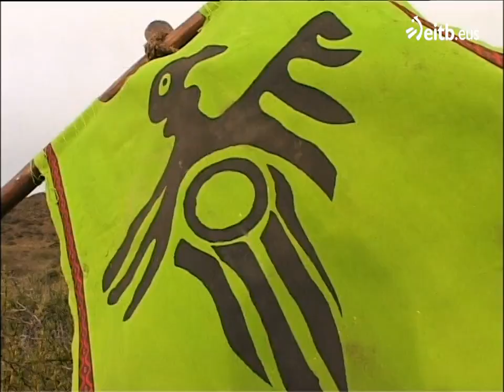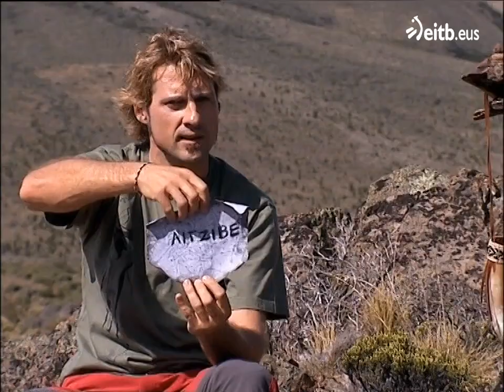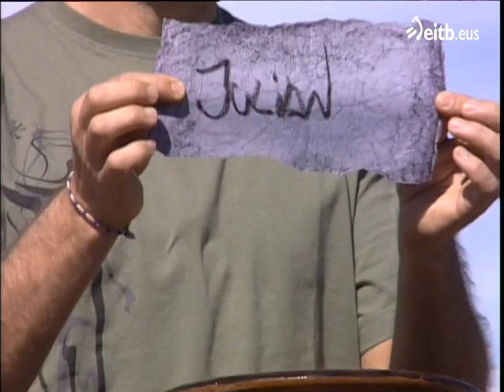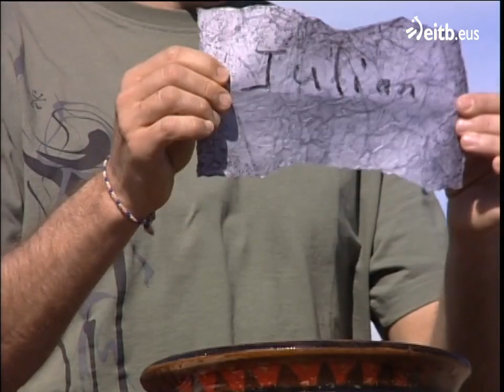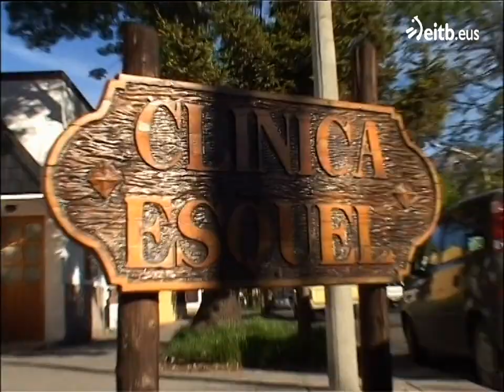El Conquistador Del Fin Del Mundo 2007 - T3C2 (Patagonia And Ushuaia Again In Argentina)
El Conquistador Del Fin Del Mundo 2007 - T3

Productora: Globomedia
País de Origen: País Vasco, España
Locación: Patagonia, Argentina - Ushuaia, Argentina
Año: 2007 - T3

Esta reproducción es uno de tantos vídeos que se encuentran en las redes, el cual tratamos de recopilar de acuerdo a un tema, lugar o información específica en un solo listado para la facilidad de su visualización, en este caso temas relacionados al reality show de competencias El Conquistador Del Fin Del Mundo presentado por Julian Lantzi.